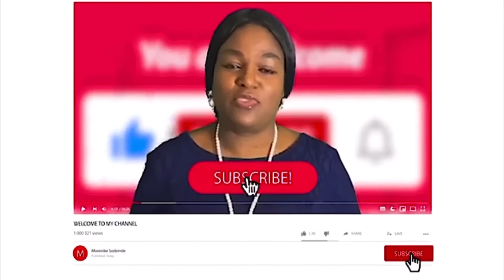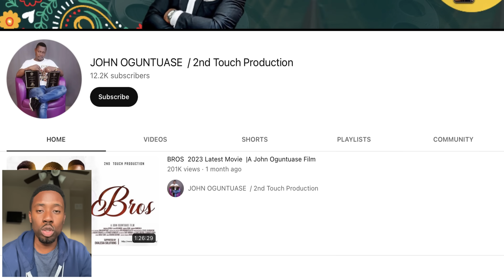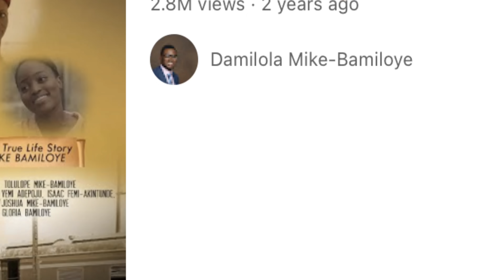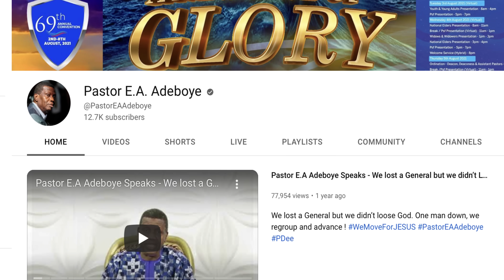10 FUN FACTS ABOUT THE MOVIE ENOCH you probably didn't know